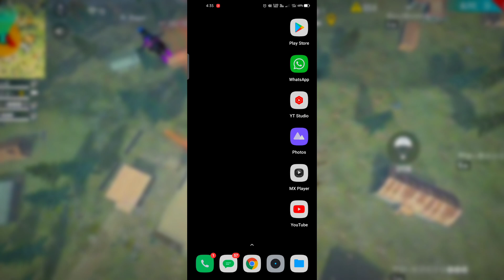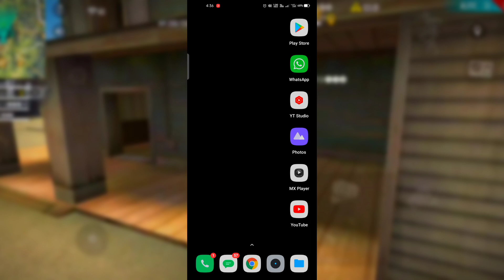How To Play Free Fire Online Without Download | How To Play Free Fire Without Installing